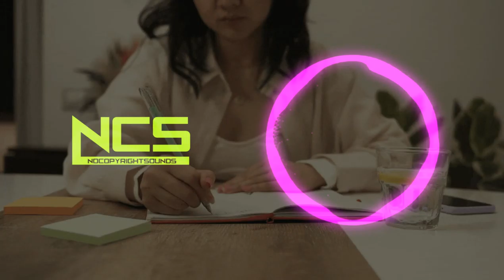Koto San Ofshane (NoCopyrightsounds)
*DO LIKE - COMMENTS-SHARE*
YOU CAN ALSO REQUEST ANY SONG
COMMENTS B#audiolibrary

😍sᴜʙsᴄʀɪʙᴇ